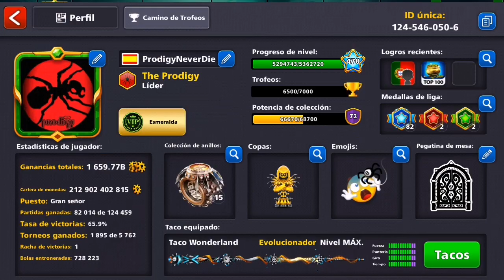SUPER DENIAL en Berlin Vs 🐷 SPAMMER Lord Pedro Br 🇧🇷 Sube éste a YouTube, Puedes hacerlo 👊 SÍGUEME 🎱